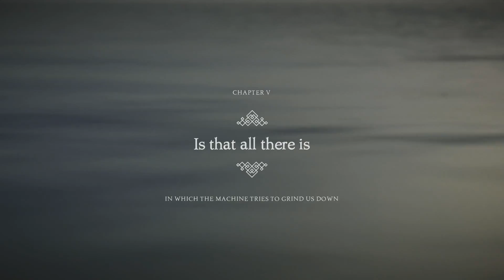Treehuggerplays Unravel Two Part 4